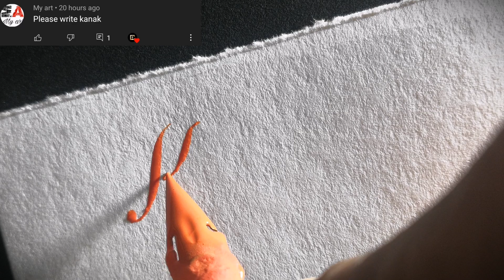Calligraphy practice with copperplate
capital cursive writing
small cursive writing
cursive writing for grade 2
cursive writing practice
a to z cursive writing
calligraphy
calligraphy for beginners
calligraphy writing
arabic calligraphy
calligraphy arabic
calligraphy pen
calligraphy handwriting
how to do calligraphy
english calligraphy
brush pen calligraphy
good handwriting
how to write fast with good handwriting
good handwriting in English
how to write good handwriting
how to make good handwriting
how to write in good handwriting
good handwriting tips
how to write in cursive for beginners step by step
how to write cursive letter
how to write calligraphy with a normal pen
how to write calligraphy handwriting
how to write in calligraphy with normal pen
how to write with calligraphy pen
how to write with a calligraphy pen
copperplate calligraphy
copperplate calligraphy alphabet
neat and clean handwriting
how to write neat and clean handwriting
neat and clean handwriting in english
fountain pen
best fountain pen
fountain pen writing
how to use fountain pen
lamy safari fountain pen
parker fountain pen
how to fill ink in fountain pen
fountain pen ink
how to write with a fountain pen
how to use a fountain pen
Calligraphy writing
Calligraphy writing with copperplate
Calligraphy letters a-z
Calligraphy writing
Beautiful handwriting calligraphy

calligraphylettera-z